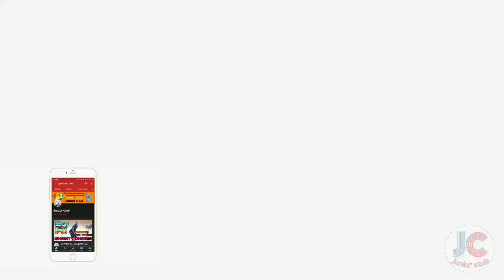Speed Star Bowler Parveen Raithal on Fire|| Parveen Ranthal Bowling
Parveen Raithal Bowling Action

Parveen Raithal vs Shanty Dhaban Batting
Parveen Raithal vs Sukhi Kamam
Parveen Raithal vs Popal Malookpur